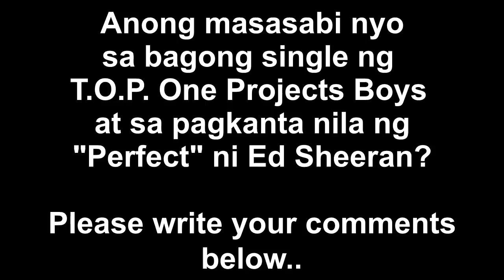T.O.P. One Project Boys Launched Their New Single "Nasa Dulo" for their Second Album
T.O.P. One Project Boys Sings Ed Sheeran's "PERFECT"